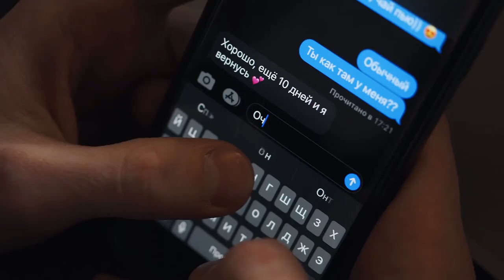ПЧС. СЕРИЯ 1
Наш герой - фрилансер из центра Челябинска.

В своей съёмной квартире он работает и ждёт свою возлюбленную. За работой он всегда пьёт чай, но не сильно задумывается о его качестве.

Ты наверняка тоже пьешь чай?

А раз так, то мы приглашаем тебя к просмотру первой серии.

Ча Ба. Chá Bā. Чайный бар. Курган

Ча Ба. Chá Bā. Чайный бар. Челябинск